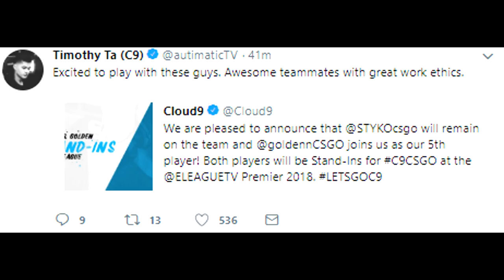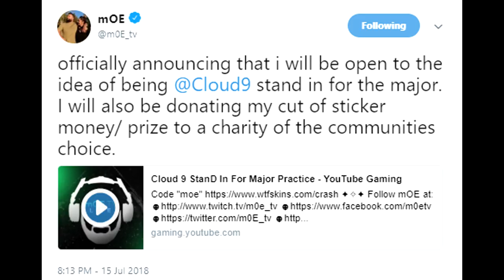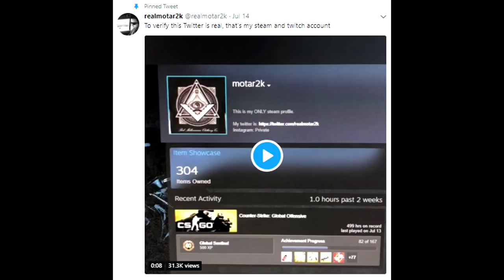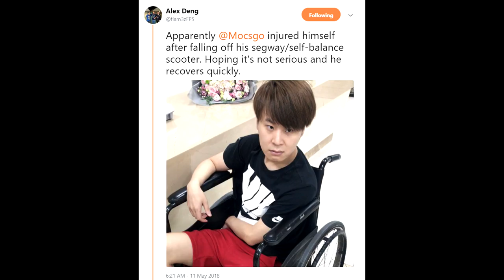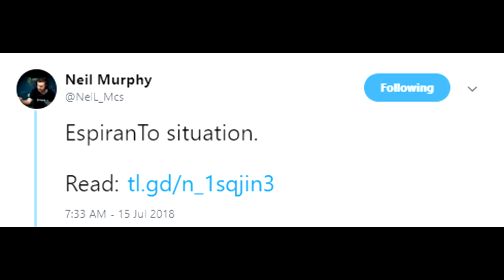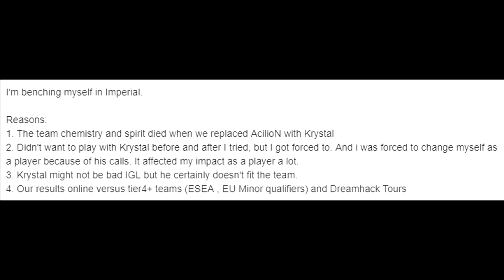C9's New Roster is Here, REAL Motar2k Announcement! Captain Segway Returns, NEW ASIAN TEAM and More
It's super good to be back and making episodes, expect big announcements very soon.
00:26 - C9's Newest Roster is No Surprise
1:02 - Who Will C9 Field for the Major?
2:26 - Even Shroud Could Return for C9 (JOKEEEE)
2:43 - Real Motar2k Twitter is Here!
3:53 - CaptainMo Returns for Tyloo!
4:41 - First Full Japanese Roster Makes a Splash in Asian Minor
6:20 - Wardell OW Banned
6:30 - The Imperial Lose Their Best Player
7:51 - A hint at my future esports job